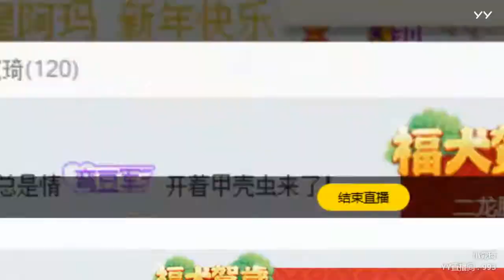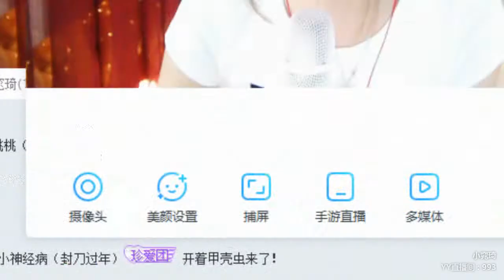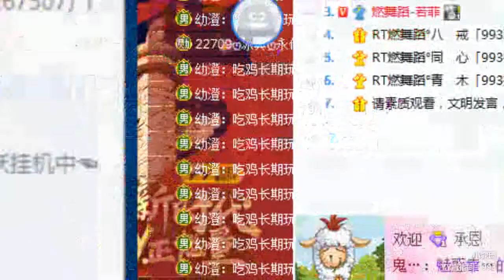YY LIVE 燃舞蹈 小窕琦 -《燃舞蹈》（Artists・Sing・Music・Dance・Instrument・Talent Shows・DJ・KPOP・Remix・LIVE)